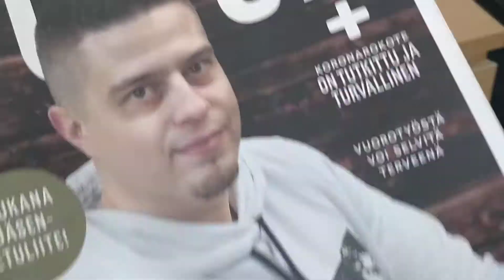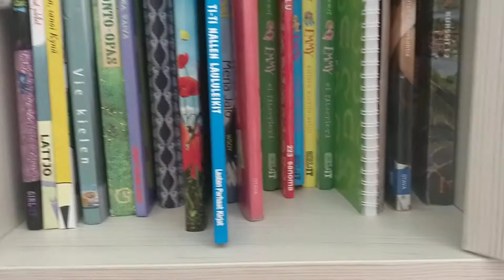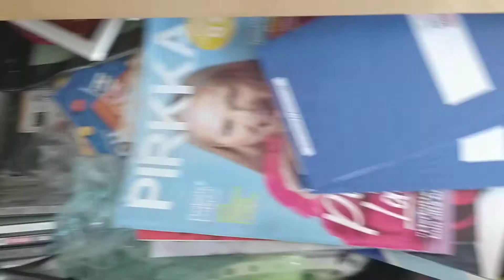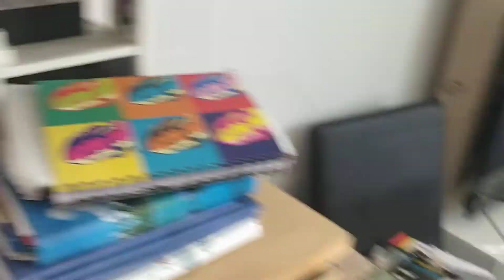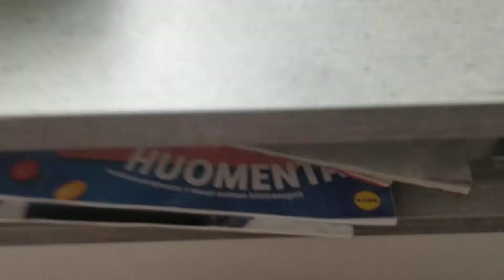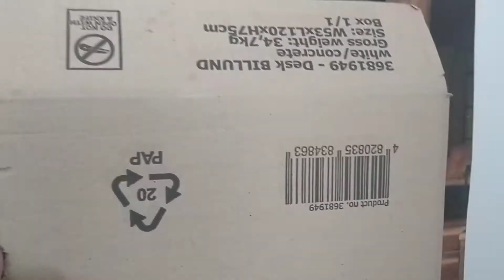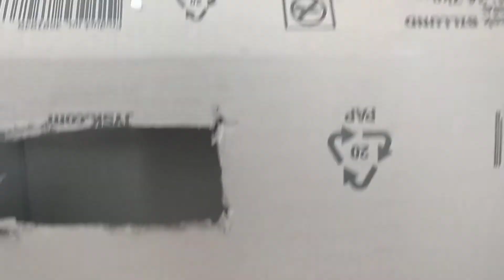mun huone pähkinässä